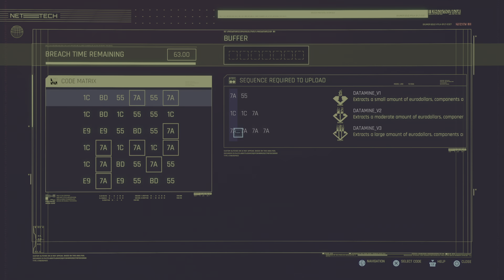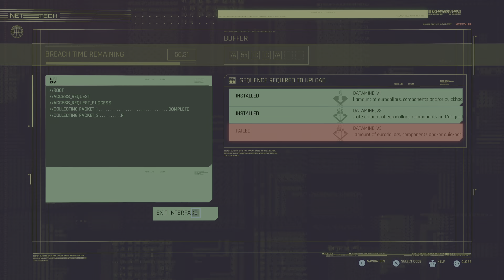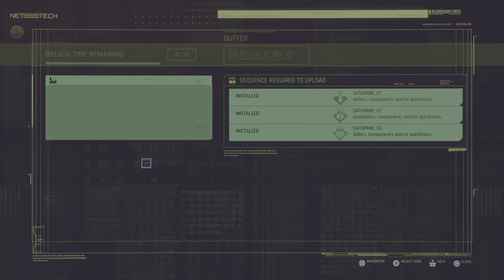Cyberpunk 2077 Part 15